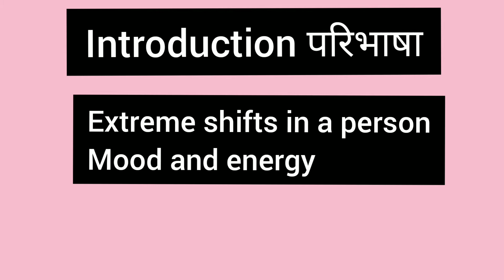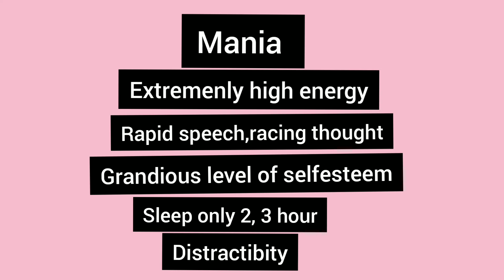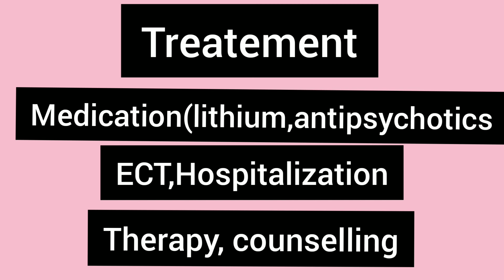What is bipolar disorder ? || द्विध्रुवी विकार के हो ? ll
In the manic phase of bipolar disorder, it's common to experience feelings of heightened energy, creativity, and euphoria. If you're experiencing a manic episode, you may talk a mile a minute, sleep very little, and be hyperactive. You may also feel like you're all-powerful, invincible, or destined for greatness